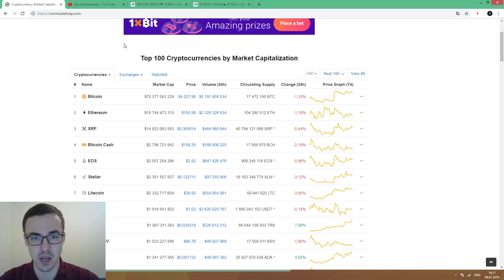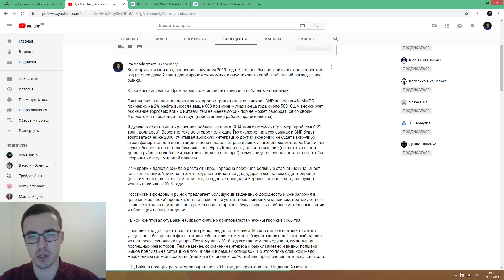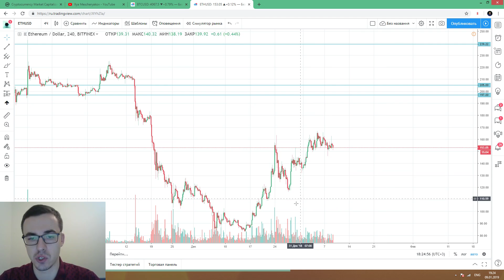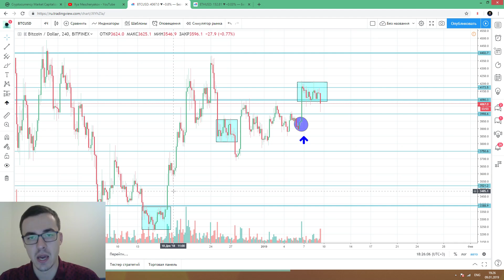Прогноз цены на Биткоин и Эфир (9 января)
Обзор и прогноз криптовалютного рынка - Биткоин и Эфир.